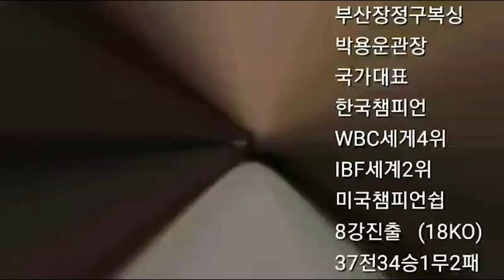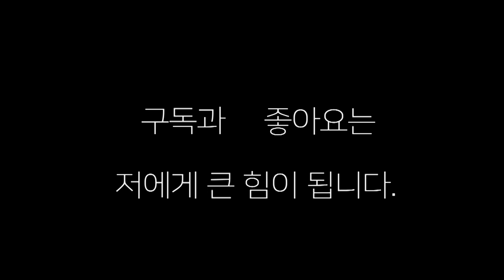2체급 한국 챔피언과 생활 복싱인의 실전 스파링!!!!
고기창 선수와 김도형 생활 복싱인의 스파링!!!